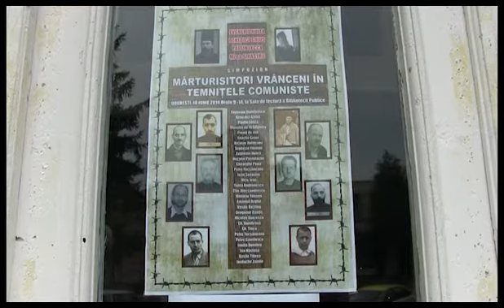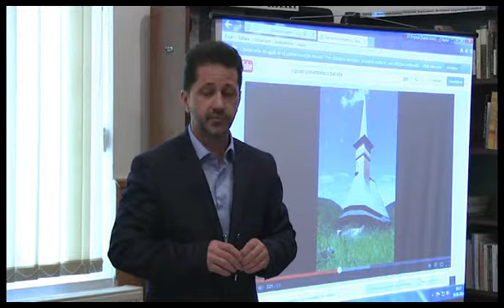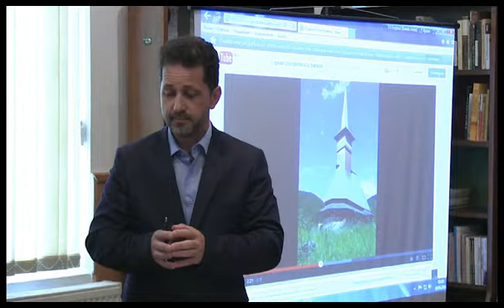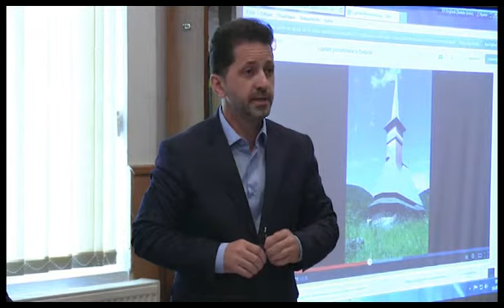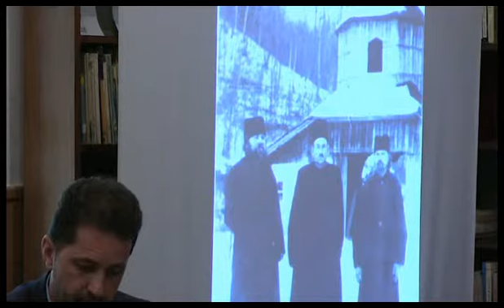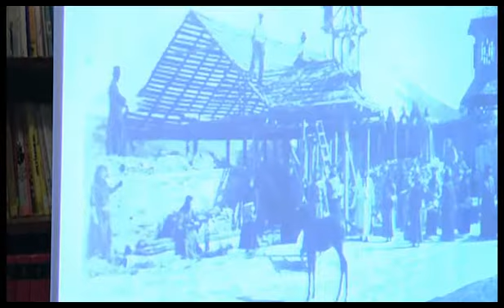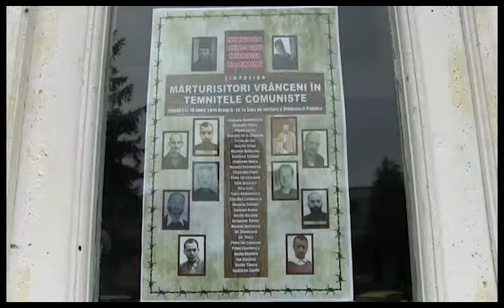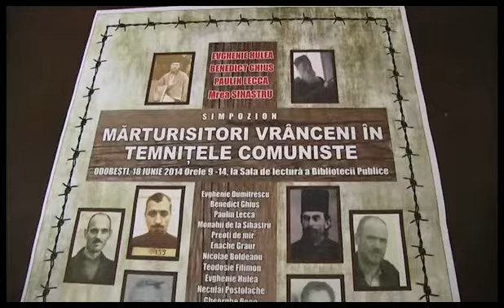SIMPOZION MARTURISITORI VRANCENI IN TEMNITELE COMUNISTE - PRIMA PARTE